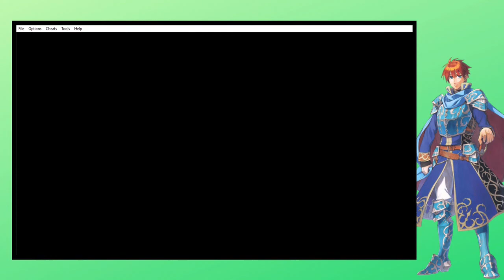Chapter 19: Dragon's Gate | Fire Emblem Part 23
In this installment of Fire Emblem/Fire Emblem the Blazing Blade we fight our way through the Dragon's Gate and face off against both Cameron and Darin and make a new ally in the process. We make our way to Nergal only for the unexpected to happen.

Schedule: Tuesday, Thursday